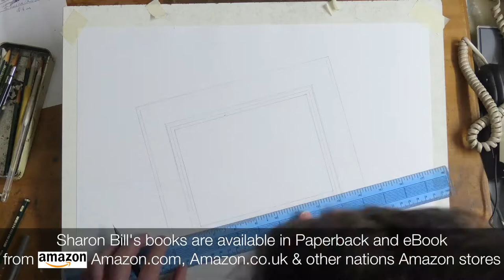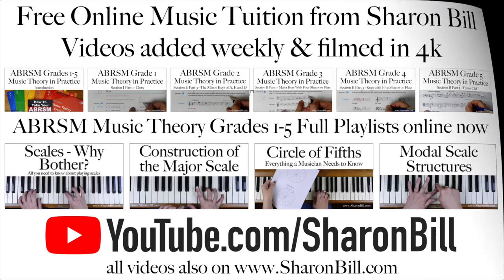‘Artful Designs’ Cosy Mystery by Sharon Bill Audiobook reading Chapter 21 Part 3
Mere hours after a Constable watercolour sketch is featured in a presentation at a meeting of Mossleigh Women’s Institute the original is stolen from the Whitworth Art Gallery. It seems that the cultured veneer of the art world shields a much seedier underworld where theft is just the icing on the cake. Beth and her twin brother, DCI Benedict James, join forces to get to the bottom of the affair. Although DCI James must pursue the official lines of enquiry Beth finds that a more abstract approach draws the threads of the mystery together.

 Beth is a piano tutor and member of her local WI and is aptly placed to tap into seemingly insignificant details to get right to the heart of the affair. When all hope fades and the Old Masters look to be forever tainted by sordid crime Beth, with the help of her unassuming friends, restores the balance of justice and the intrinsic beauty of artistic endeavour.

The Second in the Beth Williams Mysteries Series.

‘Artful Designs' is available from Amazon in eBook £1.99 and paperback £7.99

& available in multiple Amazon nation's stores.